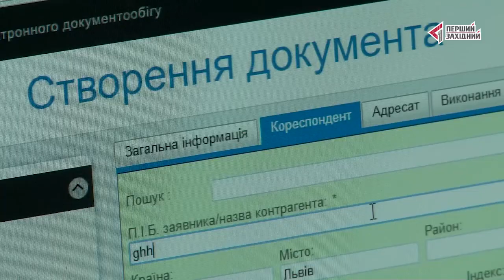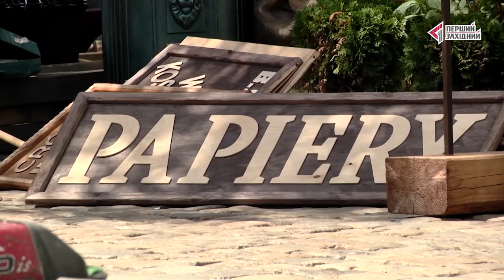ОЧІ. новини 10.08.2017